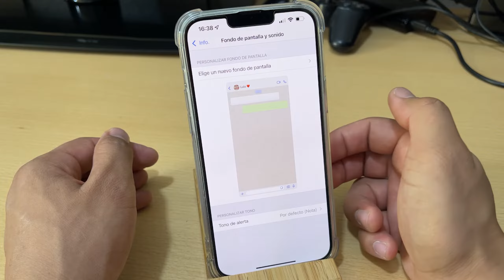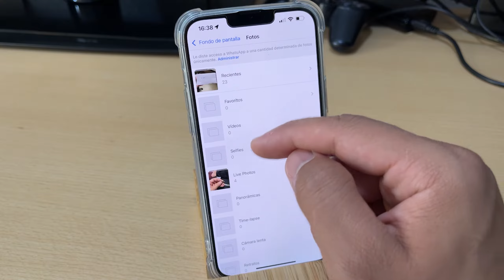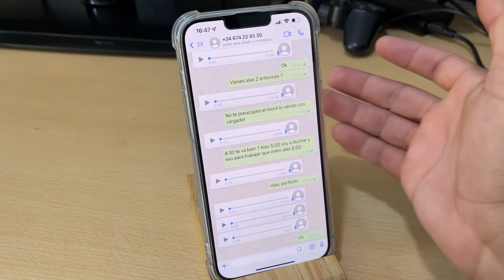Como Cambiar el Fondo DEL CHAT de Whatsapp iPhone 13, 13 Mini, 13 Pro y 13 Pro Max